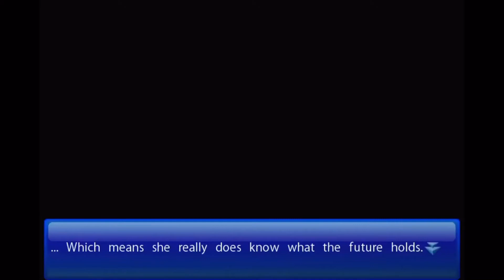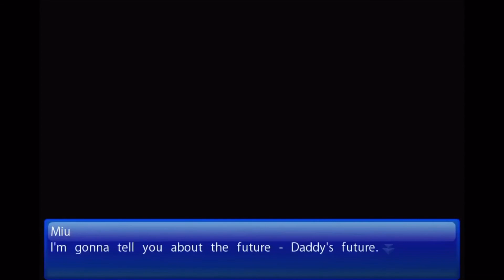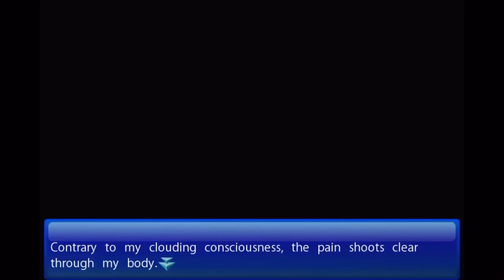MY DAUGHTER DID WHAT?! - Let's Play: Fragment's Note - Part 2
CONTENT WARNING: Some kind of sexual content. although you could probably tell from the thumbnail.

AT LAST, IT HAS RETURNED! Actually, I had this recorded all the way back in July, but I could never get around to putting it onto my computer so I could edit and upload it. Now that I finally have, though, maybe I can continue with the game itself! Enjoy~!

Like this Let's Play?